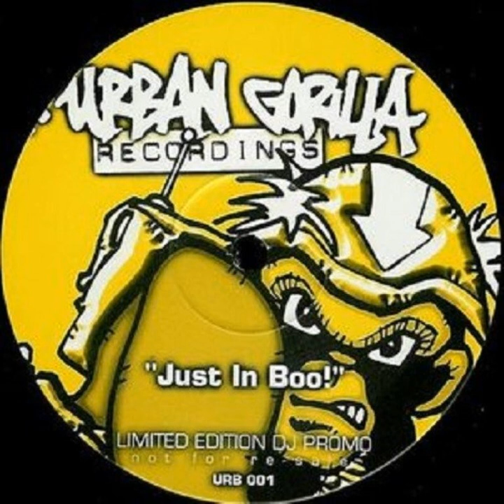Just In Boo - Urban Gorilla